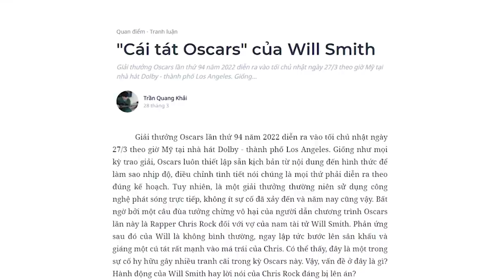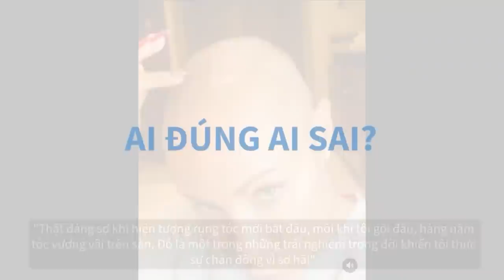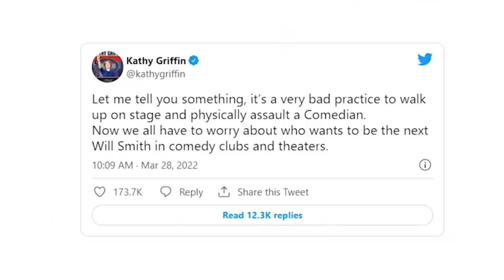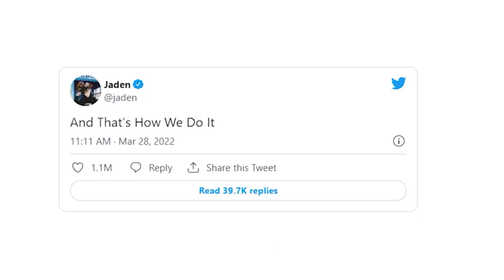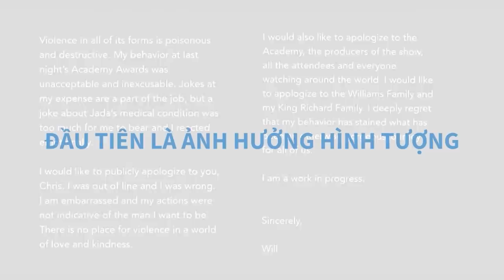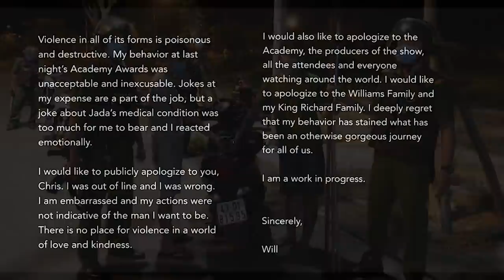"CÁI TÁT OSCARS" của Will Smith | Trần Quang Khải x Lâm Duệ Nghi | QUAN ĐIỂM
Giải thưởng Oscars lần thứ 94 năm 2022 diễn ra vào tối chủ nhật ngày 27/3 theo giờ Mỹ. Bất ngờ bởi một câu đùa tưởng chừng vô hại của người dẫn chương trình Oscars lần này là Rapper Chris Rock đối với vợ của nam tài tử Will Smith. Phản ứng sau đó của Will là không bình thường, ngay lập tức bước lên sân khấu và giáng một cú tát rất mạnh vào má trái của Chris. Có thể thấy, đây là một trong sự cố hy hữu gây nhiều tranh cãi trong kỳ Oscars này. Vậy, vấn đề ở đây là gì? Hành động của Will Smith hay lời nói của Chris Rock đáng bị lên án?
Cùng tìm hiểu cuốn sách "Doing Good Better" tại:
Theo dõi Kênh Podcast "Người Trong Muôn Nghề" tại đây:
Ghé Nhà sách Spiderum trên SHOPEE ngay thôi các bạn ơi:
Kênh Spiderum Giải Trí đã có Podcast, nghe tại đây:
Nội dung:
00:00 - Start
00:31 - "Cái tát Oscars" của Will Smith
03:26 - Ai đúng ai sai?
06:42 - Lời xin lỗi từ Will Smith và Phương Tây cần học gì từ người Châu Á
Những nội dung liên quan:
Trẻ con xem Xiếc thì sao???

 • Trẻ con xem Xiếc ...
Chúng ta có nên ủng hộ Quang Hải xuất ngoại?

 • Chúng ta có nên ủ...
Chiến tranh Nga - Ukraine: GÓC NHÌN CỦA NGA

 • Vì sao Nga PHÁT Đ...
Xung đột NGA-UKRAINE có liên quan tới tôn giáo?

 • Xung đột NGA - UK...
Bài viết:
"Cái tát Oscars" của Will Smith - Trần Quang Khải
Lời xin lỗi từ Will Smith và Phương Tây cần học gì từ người Châu Á. - Lâm Duệ Nghi